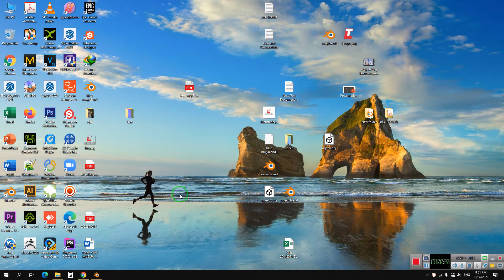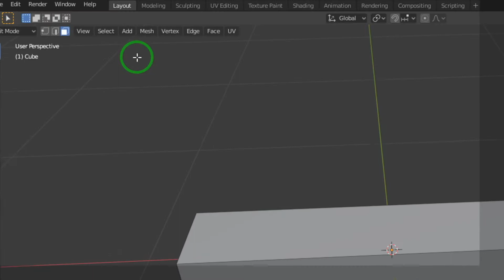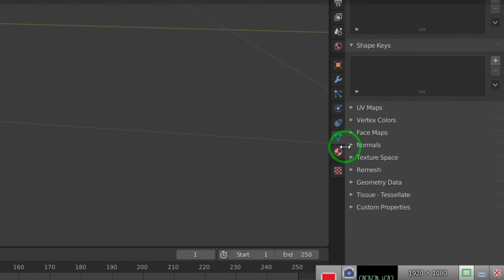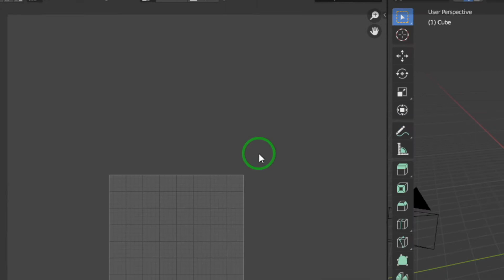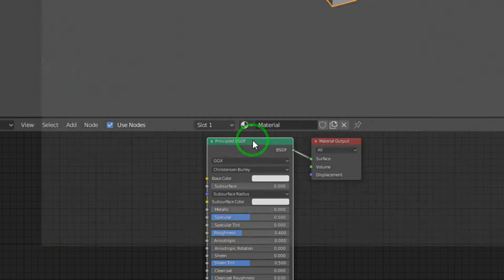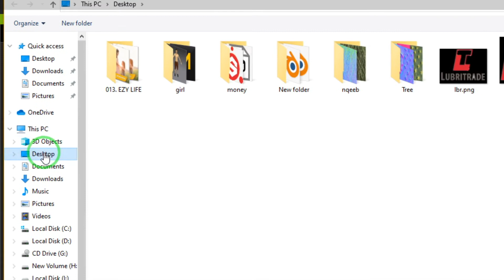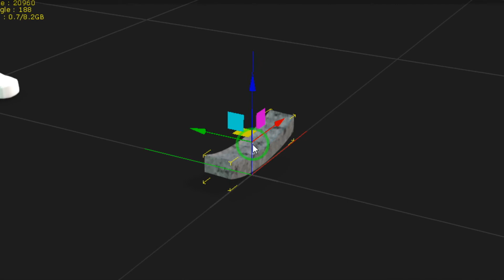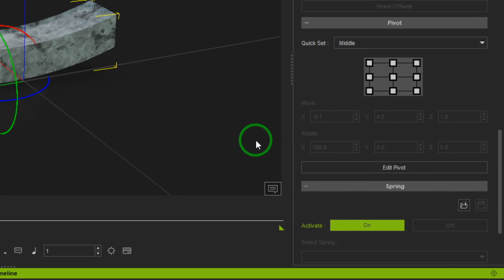031 Nyiaj choj EP31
qhia nej txua nyiaj choj coj los siv ua 3D animation